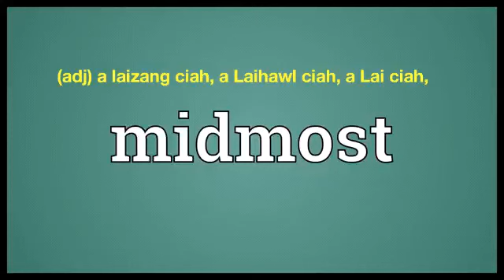midmost meaning in English Ngawn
midmost = (adj) a laizang ciah, a Laihawl ciah, a Lai ciah,a laizang bel, a laklawh ciah, a laihawl bel,